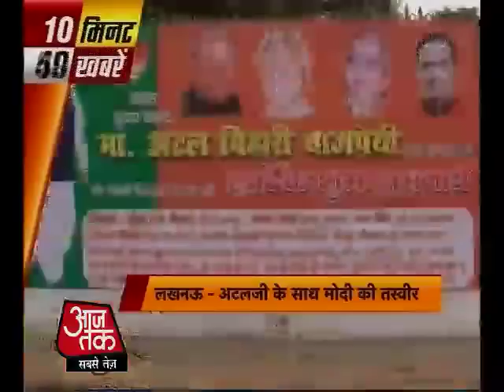टॉप न्‍यूज: अभी तक की 50 अहम खबरें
गुजरात विधानसभा चुनावों में जीत की हैट्रिक लगाने वाले नरेंद्र मोदी आज लगातार चौथी बार गुजरात के मुख्यमंत्री पद की शपथ लेने जा रहे हैं. सरदार पटेल स्टेडियम में सुरक्षा का भारी बंदोबस्त किया गया है, जहां मोदी सुबह लगभग 11 बजे एक भव्य समारोह में मुख्यमंत्री पद की शपथ लेंगे.